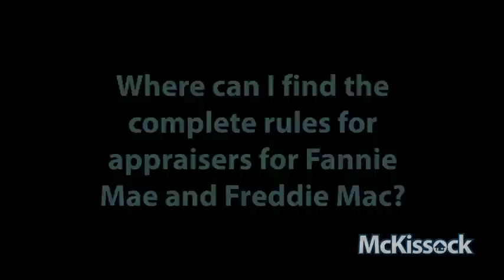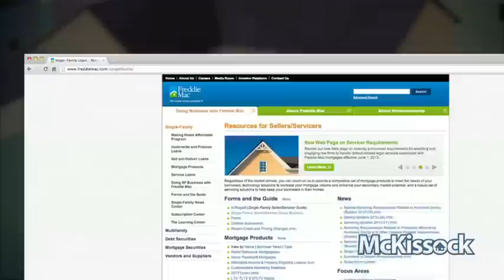Fannie Mae and Freddie Mac Rules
In this video we answer the question "Where can I find the complete rules for appraisers from Fannie Mae and Freddie Mac?"